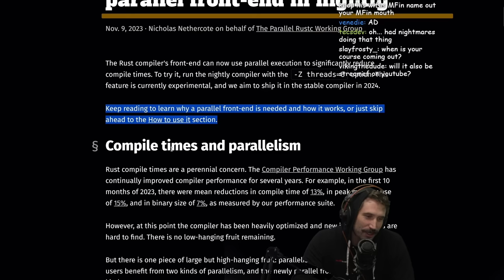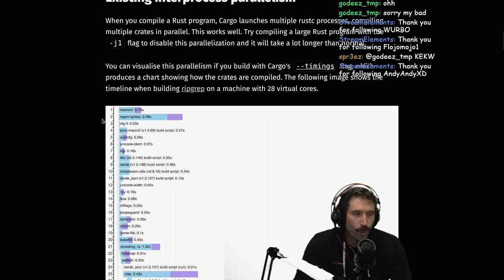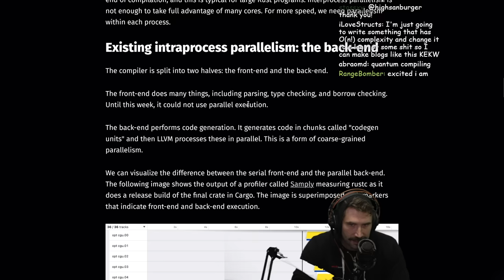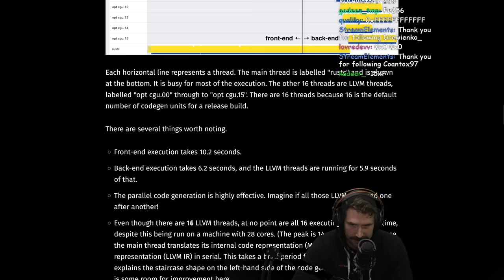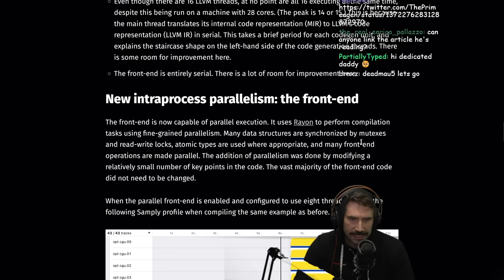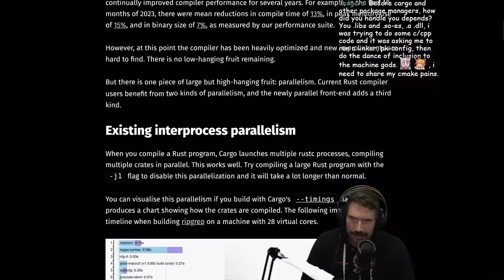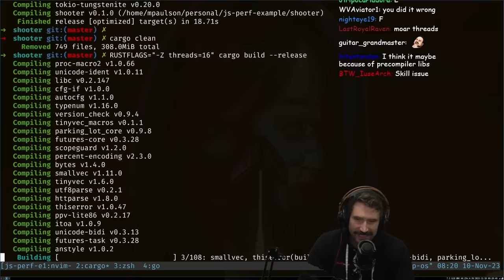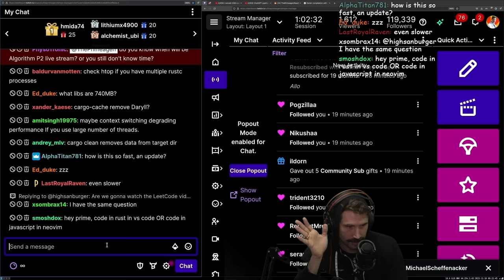Rust Compiles Faster NOW!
By: Nicholas Nethercote